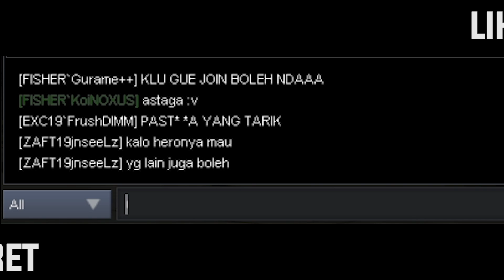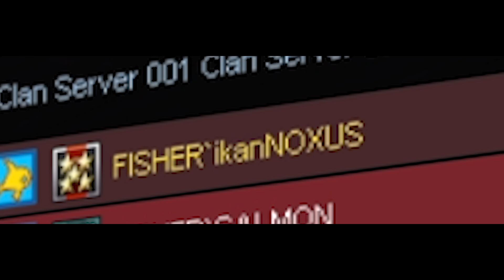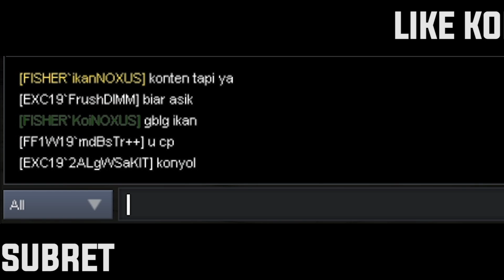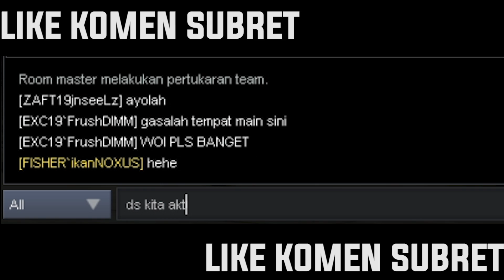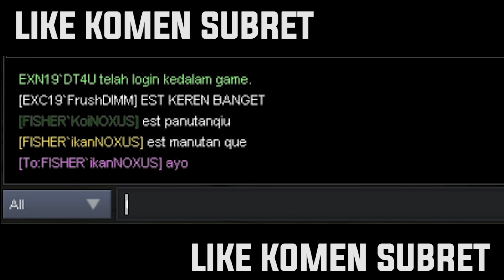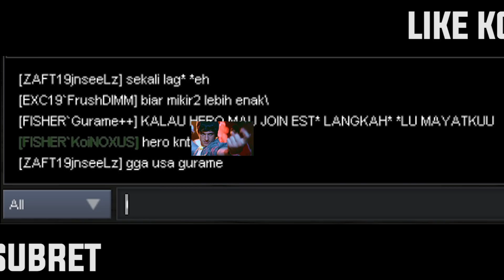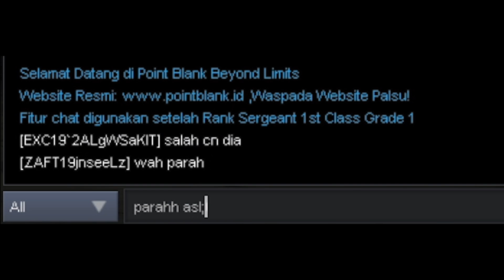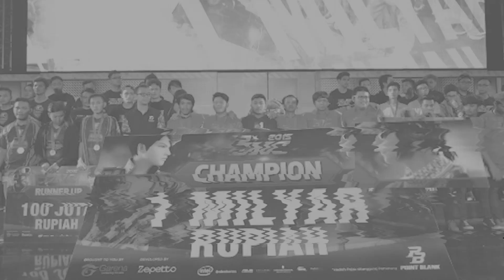PRANK CUL1K HERO MALAH DI PRANK BALIK !! - POINT BLANK INDONESIA